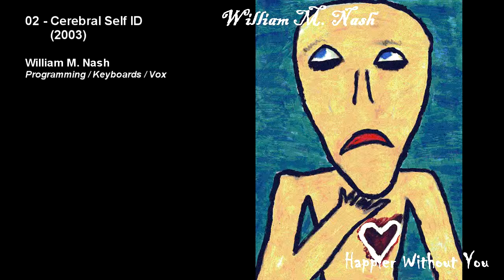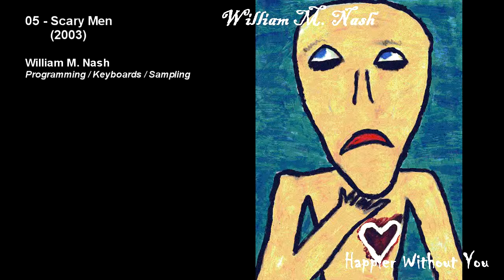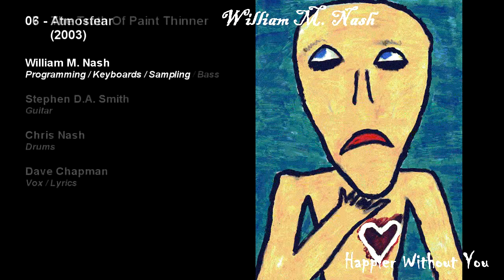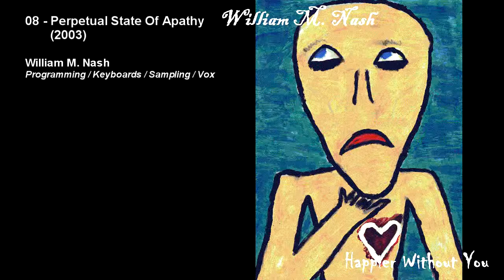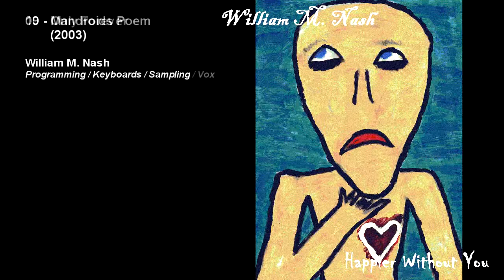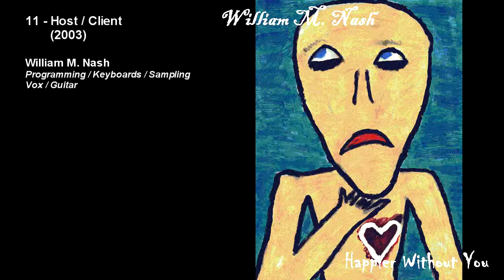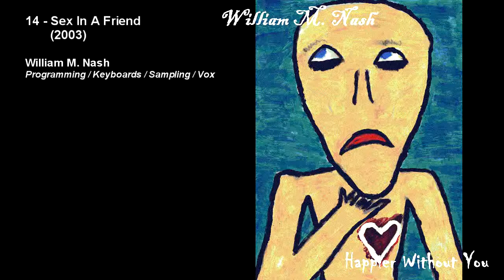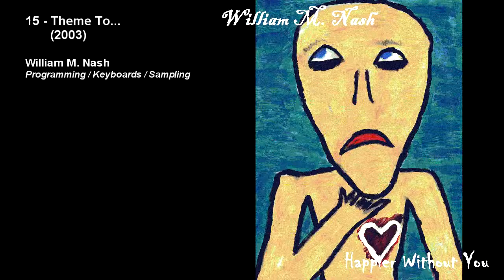William M. Nash "Happier Without You" (2003)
The complete album. (2003)